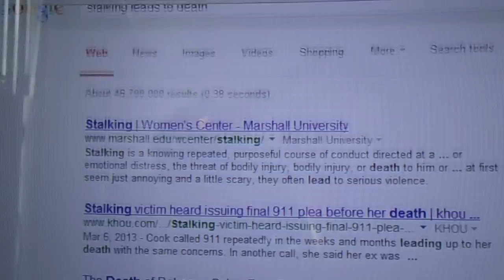02/12/14: Stalking leads to death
It shows:

--the 1st page of Google search results for the search term "stalking leads to death"

I won't reprint these statements today; people can read them and understand them:

--I hope that I won't continue to be bullied, sexually harassed and otherwise threatened here.

--I have never created a YouTube blog so that people could try to flirt with me; neither have I created one so that people could flirt with other people, using my blog as a medium through which to do so.  I'm sure that people can find more creative and respectful ways of trying to get what they want than by NEVER CEASING TO EXPLOIT ME.

--I DON'T APPRECIATE THE FACT THAT YOUTUBE SEEMS TO BE GIVING BULLYING, SEXUALLY HARASSING AND OTHERWISE THREATENING WEB ADDRESSES TO THE VIDEOS THAT I PUBLISH HERE.

--I DON'T ADD OTHER VIDEOS TO THE VIDEOS THAT I PUBLISH HERE, AND I WOULD APPRECIATE IT IF OTHER PEOPLE DIDN'T, EITHER.

--My code policies and other policies apply here.

YouTube's format seems to be that videos get automatically added to each video that someone who has a video blog publishes.  However, it seems to me that YouTube frequently adds all sorts of videos to the videos that I publish, and that the additions that YouTube chooses promote the conglomerate's agenda and are often very personally abusive to me.  YouTube even does things such as take videos that I've previously published and add them at the end of other videos that I publish; adds them in such a way that parts of the added videos get manipulated to try to cause people to think that I promote the conglomerate's agenda, or to try to humiliate me.

Tags don't seem to be always automatic additions to videos.  There's no question that individual people who don't work for YouTube have hacked my YouTube blogs and added tags to them and have added other videos to the videos that I publish.

YouTube decides how much of the title that I give to each video that I publish shows in the title section.  I can't control that; it's another way that YouTube frequently abuses me.

Please stop doing all of those abusive things.  I never do those things to other people, nor would I, nor would it be all right if I did.

Sometimes, a rainbow effect is created when I film the screen; I can't prevent it.

I can't worry about every word I say or gesture that happens when I'm filming videos.  I can't film things without holding the camera; that and other situations are what I'm talking about when I say I can't worry about every gesture.

If I were going to support the conglomerate's agenda or say that the things it does aren't bad, I would do that, and I wouldn't use code or other indirect ways to say that.  I don't support the conglomerate's agenda, and I don't say that the things it does and wants to do are all right, because I think the things it does and wants to do are bad.  The conglomerate's constant accusations are the reason that I had to think of code policies and am also always feeling like I have to explain what I'm doing, even though I started writing those code policies two years ago.  That I am constantly having to defend myself against the conglomerate's accusations, and that the conglomerate tries to say that it isn't responsible for its behavior because of something that I did or didn't do, is part of what intensely abusive situations are like.  The conglomerate has totally dehumanized me, and it never takes responsibility for the harm that it inflicts on people; it blames its targets for everything, including what happens to those targets directly and indirectly because of the conglomerate's abuse.

Copyright, with noted exceptions, L. Kochman, February 12, 2014 @ 11:42 a.m.